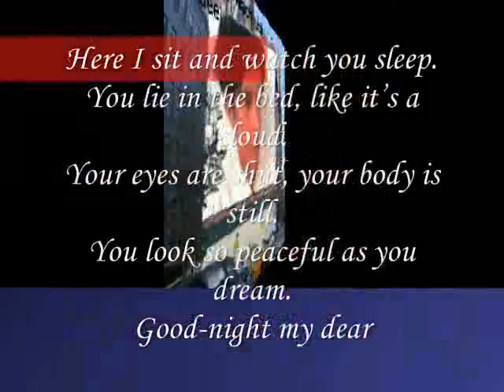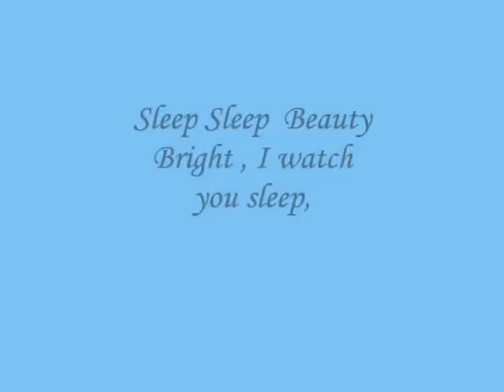Sleep Sleep Beauty Bright , I watch you sleep, - Miftachul Wachyudi (Yudee)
do.
do so
Money is an excellent servant, but the host
very bad.